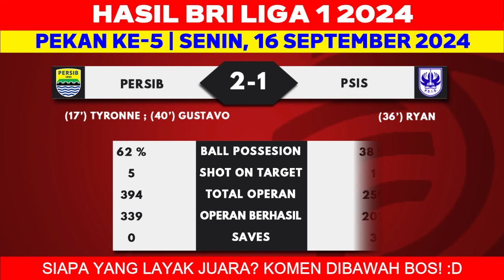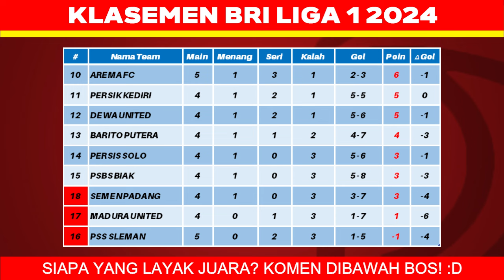Hasil Liga 1 Hari Ini - Bali United vs PSS - Klasemen BRI Liga 1 2024 Terbaru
Hasil Liga 1 Hari Ini - Bali United vs PSS - Klasemen BRI Liga 1 2024 Terbaru - Pekan ke 5

Berikut hasil liga 1 hari ini senin 16 september 2024:
hasil bali united vs pss 0-0
hasl persib vs psis 2-1
hasil psm vs arema fc 0-1